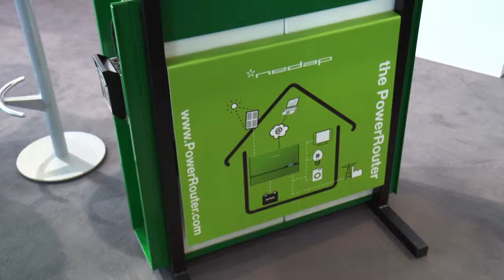WAGNER SOLAR auf der IFH/INTHERM 2014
Neue Branchengliederung in den acht Messehallen, neue Laufzeit von Dienstag bis Freitag -- auf die Besucher und die Aussteller warteten in diesem Jahr viele Neuheiten auf der IFH/Intherm. Als Fazit kann nach vier Messetagen gezogen werden: Die Rechnung ist aufgegangen. Denn die 45.500 Fachbesucher und die 685 Aussteller waren voll des Lobes für die „neue" IFH/Intherm. Auf Anhieb zum Publikumsliebling stieg die neue Sonderfläche „Kleinstbad & Gäste-WC" auf.
Organisiert von der GHM Gesellschaft für Handwerksmessen mbH, findet die IFH/Intherm als Fachmesse für Sanitär, Heizung, Klima, Erneuerbare Energien im Messezentrum Nürnberg statt. Sie informiert umfassend über Badausstattung und Sanitärtechnik, Energieeffizienz und Ressourcenschonung, Erneuerbare Energien, Trinkwasserbehandlung, Haus- und Gebäudeautomation, Klima- und Lüftungstechnik und Installationstechnik. Als eine der bedeutendsten SHK-Messe in Deutschland bringt die IFH/Intherm im Turnus von zwei Jahren Handwerker, Industrie und Fachgroßhandel, Fachplaner und Architekten, Solarteure, Energieberater und Entscheider aus der Wohnungswirtschaft zusammen.